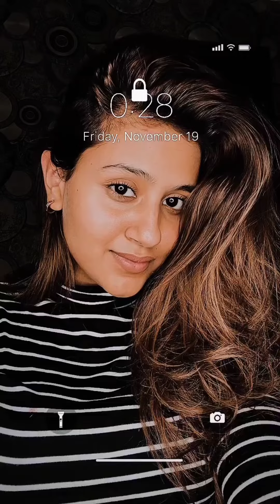anjali arora tik tok video status//anjali arora tik tok video //anjaliaroraz